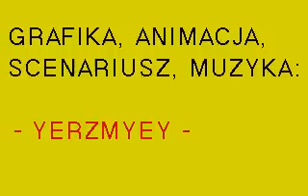LITTLE GREEN MUTHAFUCKA (Maly Zielony Skurwysyn)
It's an animated commedy made fully by YERZMYEY in 1997/1998. IMPORTANT: The Green's text at the end of the film means: "HE-HE, FUCK!!! I'M SO FUCKING SMART!!". :)